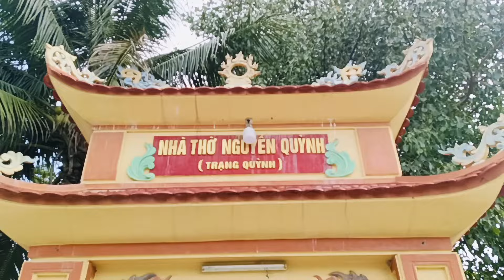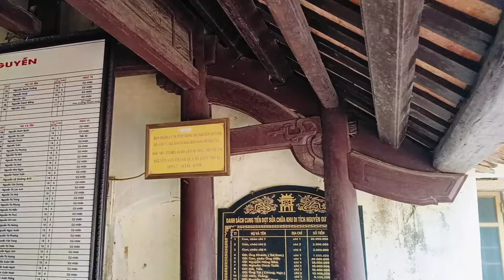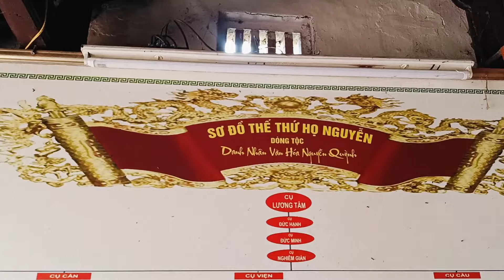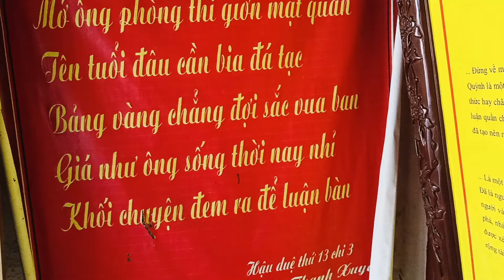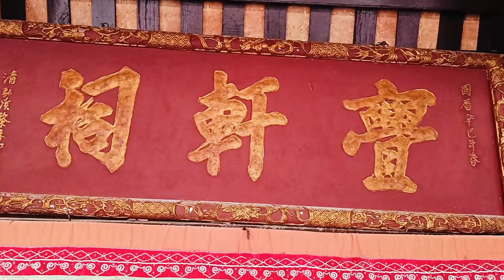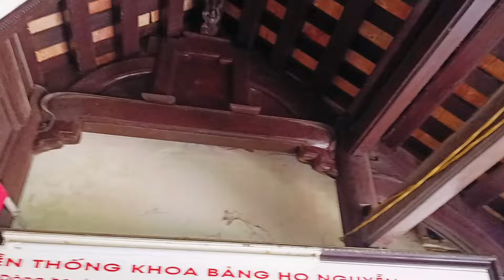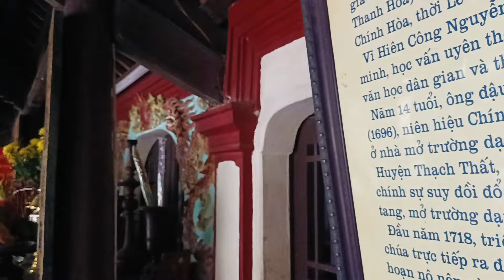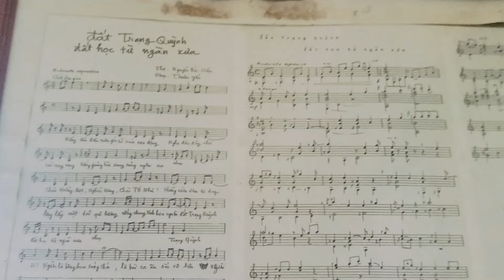Nhà thờ Trạng Quỳnh.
Đi Đi TV: Các bạn ạ, Trạng Quỳnh là nhân vật có thật, ông sinh ra lớn lên ở vùng quê nổi tiếng là đất học của huyện Hoằng Hoá, làng này ngày nay còn được gọi là làng tiến sỹ vì có rất nhiều người đỗ đạt, thành danh, thành đạt. Trạng quỳnh, hay còn gọi là cống quỳnh vì ông chỉ đỗ hương cống nhưng vì rất giỏi văn chương, ứng đối nên dân gian thường gọi ông là trạng, ý muốn nói là trình độ cao như trạng. Trạng quỳnh không còn nhưng những giai thoại, những câu chuyện thông minh dí dỏm đầy tính đả kích,châm biêm chế độ phong kiến vua Lê chúa Trịnh gắn với tên tuổi ông thì vẫn còn mãi. Hiện nay, tại thành phố Thanh Hoá có đường Nguyễn Quỳnh, tại thành phố Hồ Chí Minh cũng có một con đường mang tên trạng quỳnh đó là đường Cống Quỳnh.

Bản quyền thuộc về:  kênh Đi Đi TV